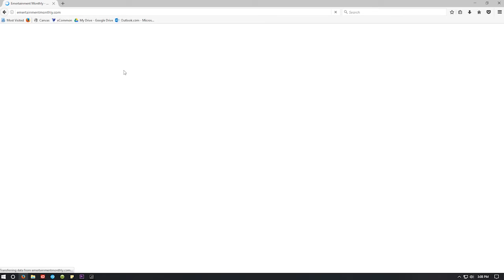Go GET OUT and see 'Get Out' | Reel Talk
Reel Talk! We urge you to see GET OUT before it GET'S OUT of theaters(or at the very least pre-order on DVD)... It's great!

Director of Programming and Producer: Courtney Accocella
Executive Producer: Chris Henderson West
Director: Jia Yun Law
Technical Director: Joseph Gurkan
Stage Manager and Camera Operator: Amanda Murphy